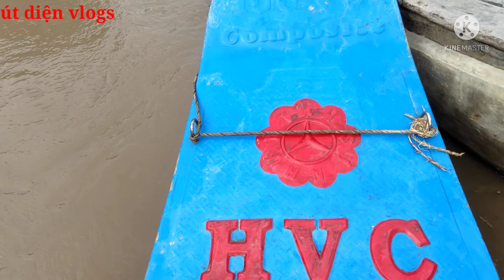vỏ hữu vui 7m2 máy yanmar 3tne68 giàn cầu inox trọn bộ giá 10 triệu(đã bán)